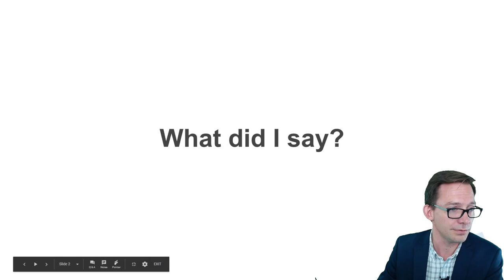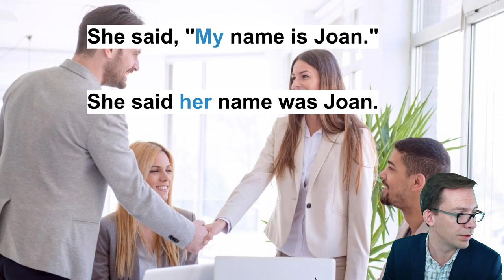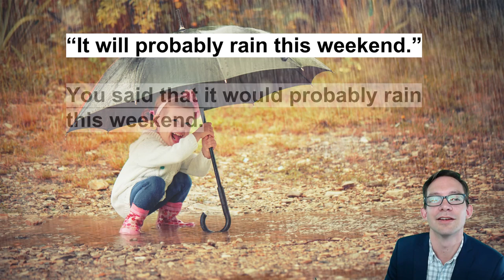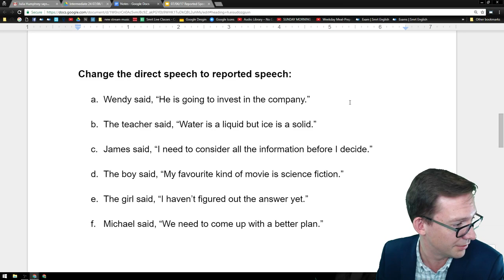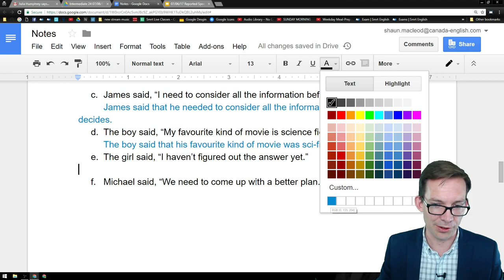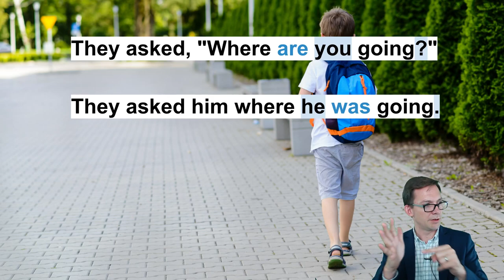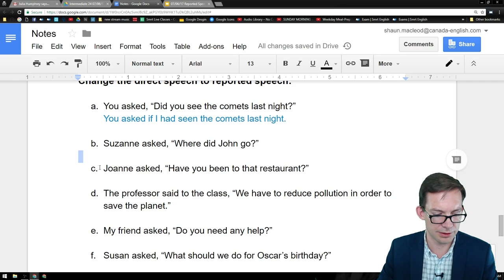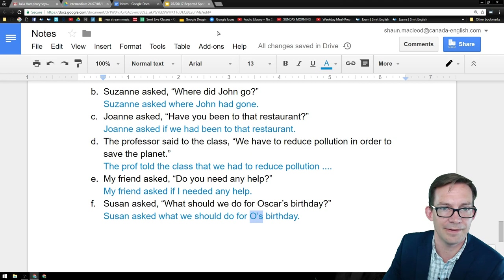Reported Speech #1 - Intermediate English with Shaun #63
Watch this course live for free on YouTube every Friday at 17 00 GMT (17 00 GMT =

Students learn and practice the differences between direct and reported speech.

-1-hour lesson per week with a Canadian or American teacher